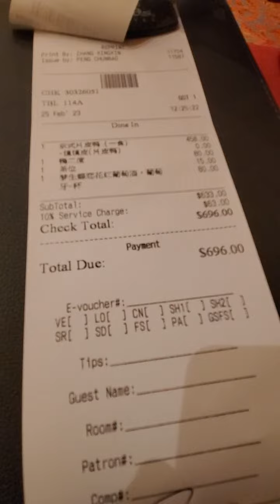2023-2-25 金沙行政套房 Day 3(2)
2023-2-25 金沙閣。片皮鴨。